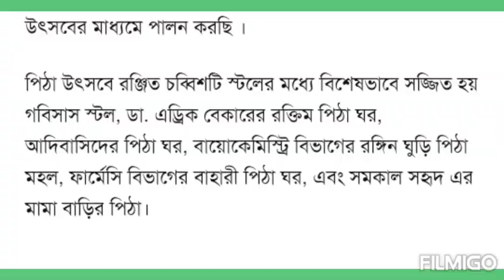রক্তিম পিঠা ঘর | পিঠা উৎসব ২০২০ | ফিজিওথেরাপি বিভাগ | গণ বিশ্ববিদ্যালয়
গত 02 ফেব্রুয়ারি 2020 গণ বিশ্ববিদ্যালয় কেন্দ্রীয় ছাত্র সংসদ কর্তৃক পিঠা উৎসব।

ডাঃ এড্রিক বেকার ব্লাড ফাউন্ডেশন এর উদ্যোগে রক্তিম পিঠাঘর।

উক্ত স্টলের সমুদয় অর্থ ব্যয় করা হবে থালাসেমিয়া শিশুদের রক্তদান, রক্তদাতা ও গরিব রোগীর ফিজিওথেরাপি চিকিৎসার জন্য।